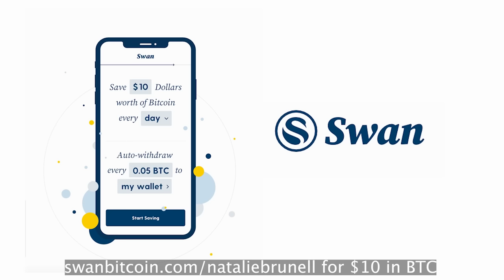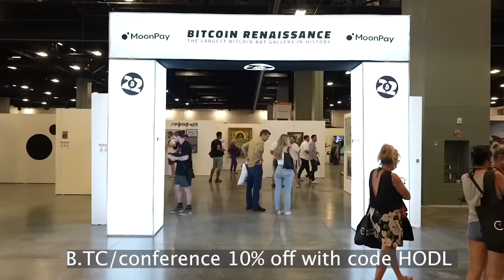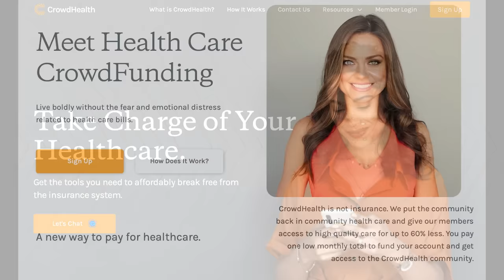Controlled Banking System Demolition? Whitney Webb on CBDCs, WEF & Internet Privacy, CEO Jamie Dimon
Whitney Webb is an investigative journalist, writer, podcaster and researcher at Unlimited Hangout, mostly covering intelligence, tech, surveillance and civil liberties. In this episode we discuss:

-Banking crisis and whether there is a deep state plan underway to usher in CBDCs
Can Bitcoin protect us from a dystopian surveillance future with no Internet privacy?
-The court case involving Jamie Dimon being accused of knowing Jeffrey Epstein was a sex trafficker
-The Rise of Jamie Dimon and how the same figures responsible for Epstein, helped put Dimon in his position as CEO of Chase
-WEF and intelligence agencies/law enforcement joining together to go after your data in the name of cyber security
-The RESTRICT Act and recent legislative developments that threaten online privacy
Where it's all going and how to prepare

Her latest investigative work includes a series on the Rise of Jamie Dimon

She is also the author of the new book, "One Nation Under Blackmail."

Partners:
✔️ Coin Stories is powered by @Swan_Bitcoin the best way to build your Bitcoin stack with automated Bitcoin savings plans and instant purchases. Swan serves clients of any size, from $10 to $10M+. for $10 in Bitcoin when you sign up. If you are planning to buy more than $100,000 of Bitcoin over the next year, the Swan Private team can help.
✔️ BITCOIN 2023 by @BitcoinMagazine will be the biggest Bitcoin event in history May 18-20 in Miami Beach. Speakers include Michael Saylor, Lyn Alden and Michelle Phan, plus a Day 3 music festival. Nearly 30,000 people attended Bitcoin 2022.
✔️ Fold is the best Bitcoin rewards debit card and shopping app in the world! Earn Bitcoin on everything you purchase with Fold's Bitcoin cash back debit card, and spin the Daily Wheel to earn free Bitcoin. for 5,000 in free sats!
✔️ Health insurance needs an overhaul. The government and insurance companies have jacked the price, increased complexity, and made insurance almost unusable. You send your money to the health insurance black hole and never see it again. Then, when you get hurt you have to send them more money. The great news is now you have an alternative: CrowdHealth. Instead of sending your hard earned money to an insurance company, you hold your money in an account CrowdHealth helps you set up when you join. You can even convert dollars in that account to Bitcoin. When someone in the community has a health need, you help them out directly and if there is Bitcoin or $ left over in your account when you leave, you take it with you.
✔️ With iTrustCapital you can invest in crypto without worrying about taxes or fees, through an individual retirement account. IRAs are tax-sheltered accounts, which means all your crypto trading is tax-free and can even grow tax-free over time. The best part is it’s totally free to open an account, and there are no hidden fees, monthly subscriptions or membership fees. Your account is FDIC insured up to $250,000. Get a $100 funding bonus if you open and fund an account. to learn more and open a free account.

🗒️ IN THIS EPISODE:

0:00 Intro, Swan Bitcoin promo
1:42 Investigating banks (SVB, Jamie Dimon, pro-crypto)
5:59 "Too big to fail"
10:32 Jeffrey Epstein Jamie Dimon connections
15:43 Samuel Pisar
17:20 World Economic Forum (WEF) eliminating privacy
20:49 Bitcoin 2023, Fold app promos
22:29 Jamie Dimon, JPMorgan Chase, Citigroup
30:43 Why Jamie Dimon?
32:26 "To a lot of these people it's all a big game."
37:10 USVI, Epstein's black book
41:11 Compounding problems will force solution
43:54 CBDC
47:49 CrowdHealth, iTrustCapital promos
49:36 WEF, cybercrime
51:50 TikTok, China, WEF
56:44 Predictive policing, pre-crime
1:01:10 Can Bitcoin save us?
1:06:32 Controlled demolition